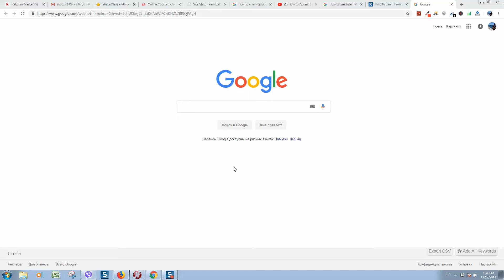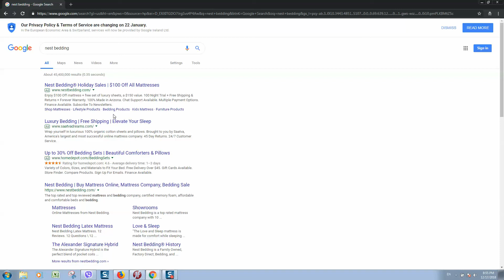How to See Google Search Results for Other Locations easy method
How to See Google Search Results for Other Locations
Open a new incognito window and go and hit the enter button. You'll notice at the bottom of the page, Google is showing you your geo-location. Meaning, despite the US URL showing, the results you get will be country-specific regardless.

Now add on /?gl=us at the end so that the URL shows and press enter (technically speaking you don't need to add the "/", Google with throw it in automatically upon hitting enter). You'll notice at the bottom of the page, that Google has removed the country previously shown.

What did we do here? First we told Google to totally forget geolocation by tacking ncr (as in no country redirection) onto the URL. Then we simply told Google to change the geolocation to be the US, as in gl=us. The same formula works for any country. Meaning, if I wanted to see UK search results, I would tack on /?gl=uk.